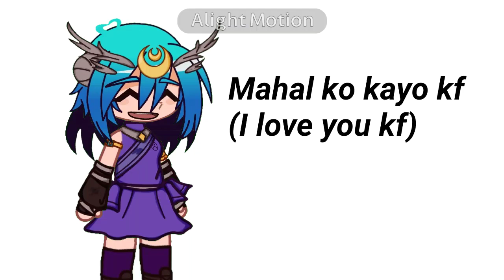Lunar saying "I love you KF" in Tagalog :D (Yass tweening)